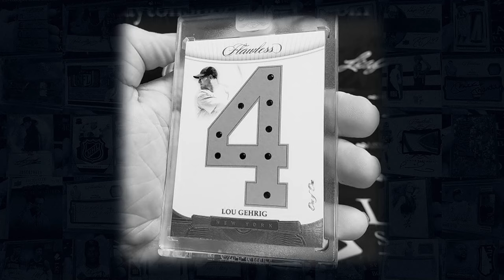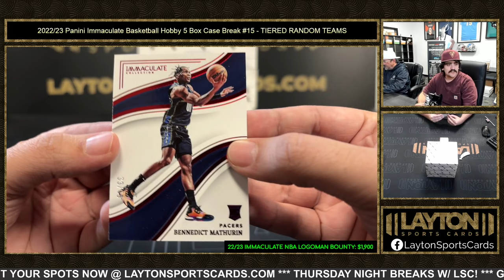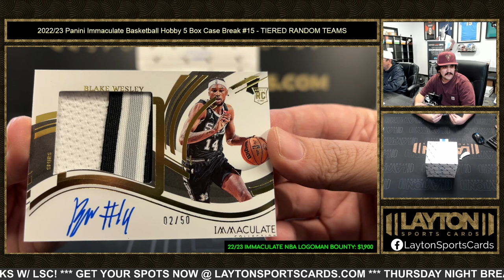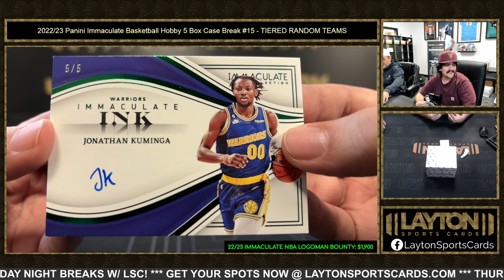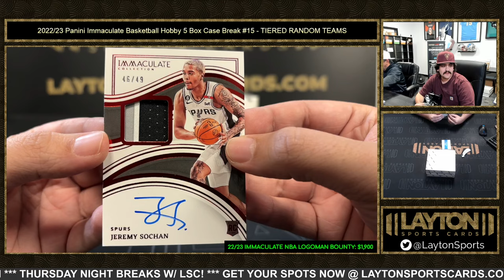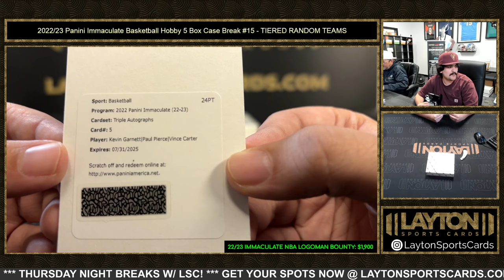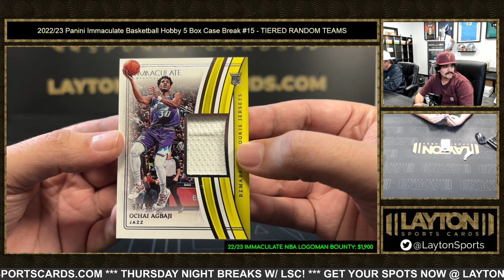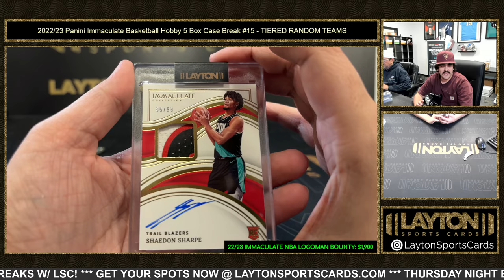202223 Panini Immaculate Basketball Hobby 5 Box Case Break #15